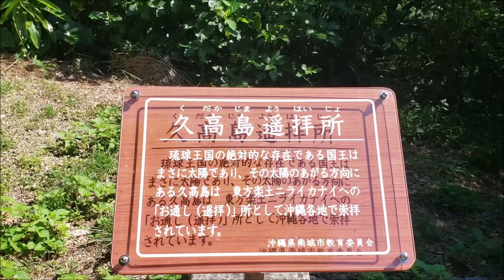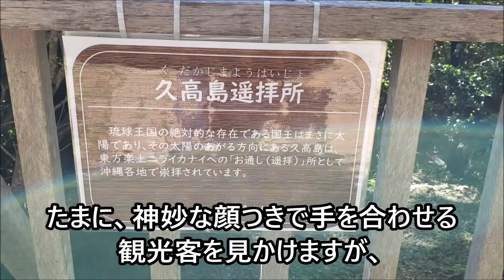瀕死状態の斎場御嶽。それでもあなたは「観光地」として行きますか？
木々が枯れて、直射日光が差し込み、下草が生える御嶽。

今まで得た入場料と見合う結果かどうか、南城市も少しは考えた方が良いと思うのですが…。